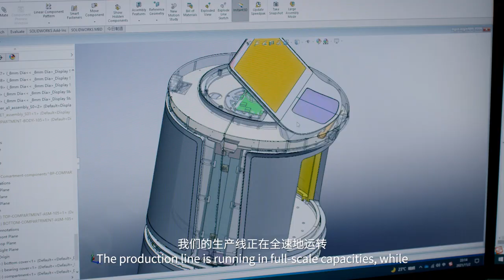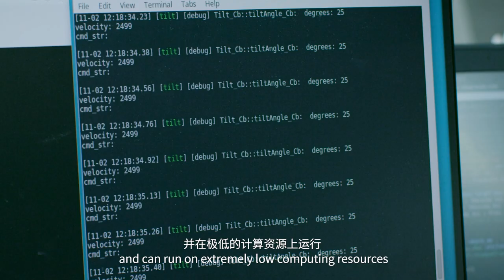In Shenzhen, China's "Silicon Valley". We are running temi global business operations.